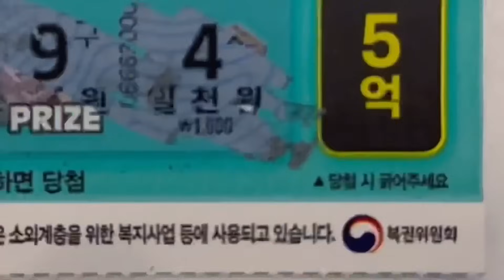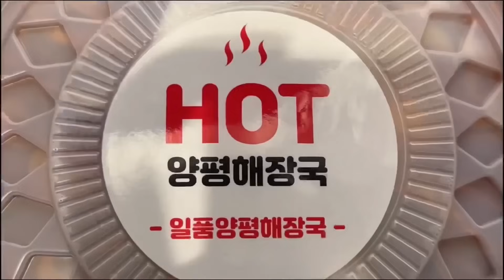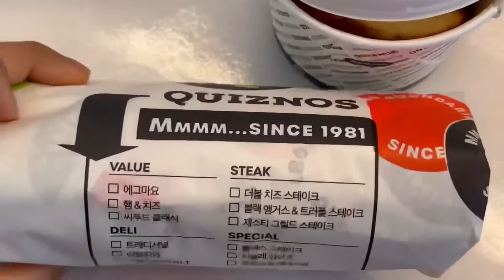🍓☕️Strawberry+Coffee🍓☕️｜Cafe Vlog｜ASMR｜Beverage making video｜2 hours collection｜Series